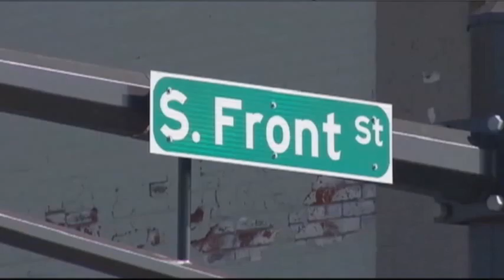College QB Faces Assault Charges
Former University of Minnesota Quarterback Philip Nelson is facing two counts of assault. Nelson is accused of kicking a former college football player in the head early Sunday, leaving the man critically injured. (May 13)